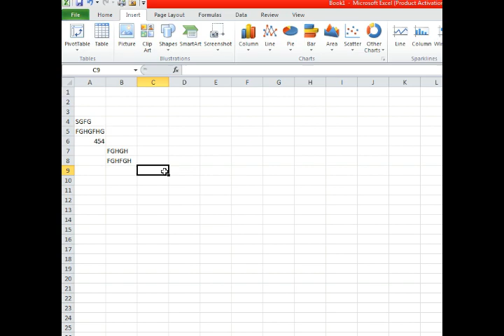एक्सेल की ये💥जबरदस्त ट्रिक💥आपके बहुत काम आएगी| Excel Trick